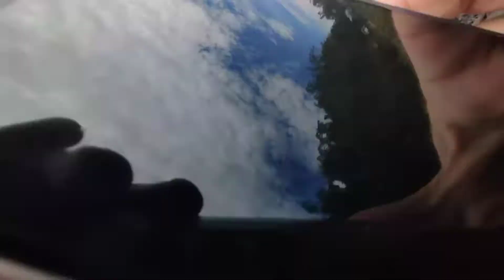LAVATOUR GURAME | TFT 25